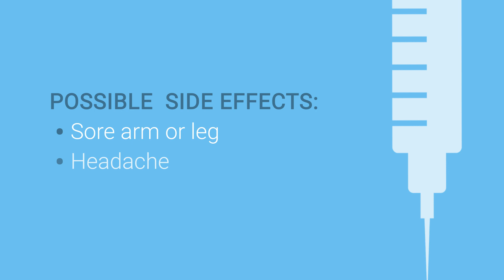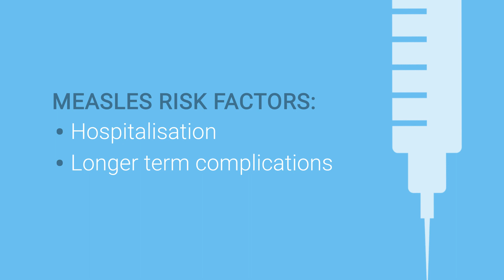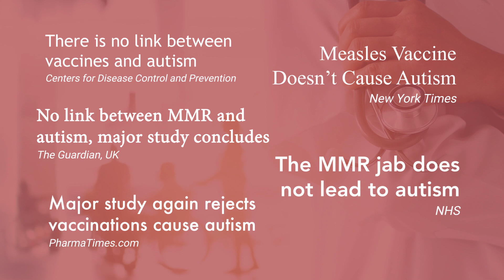The MMR Vaccine In The UK (Mumsnet & PHE)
Measles cases are rising in the UK: this is directly related to not enough people getting both doses of the MMR vaccine.

Public Health England's David Green, a nurse consultant, explains why getting both doses of the MMR jab is critical to your child's and your community's health. David also debunks some of the myths you may have heard about the jab, including links to autism - which are totally false.

Vaxxed UK

Follow Mumsnet on Instagram: @mumsnet